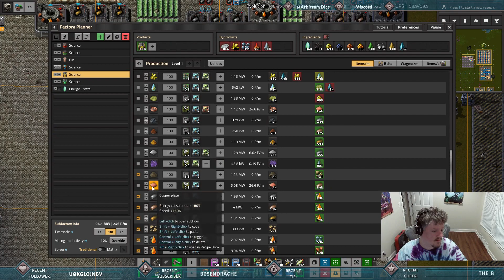Exotic - Day 13 - Nuclear Online and Computer Age